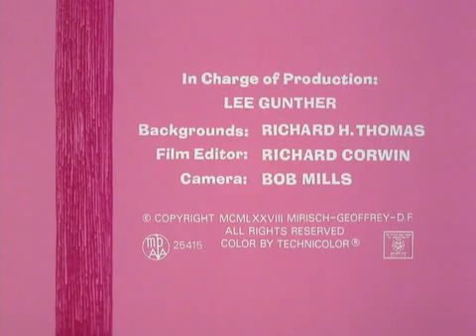Pantera Rosa-Pink Panther-Pink Daddy